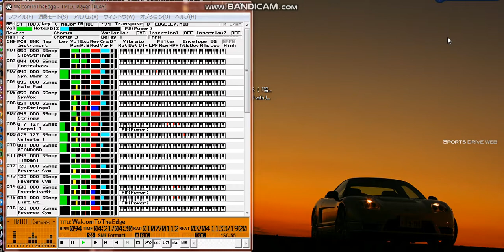【MIDI再生】Randy Crawford／ALMAZ（邦題：スウィート・ラヴ）ドラマ「もう誰も愛さない」の挿入歌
【MIDI再生】Billie Hughes／WELCOME TO THE EDGE(邦題：とどかぬ想い)ドラマ「もう誰も愛さない」のエンディングテーマ

【 　曲　名　 】ドラマ「もう誰も愛さない」の挿入歌
　　　　　　　　ALMAZ（邦題：スウィート・ラヴ）
【　作曲者名　】Randy Crawford
【　作詞者名　】未使用
【アーティスト】Randy Crawford
【データ作成者】ＡＢ－ＦＬＹ
【 データ形式 】標準MIDIファイル(Format 1,TimeBass=480)
【　対応音源　】SC-55(GS)
【　圧縮形式　】LHA
９１年に、フジテレビ系列で放映されたドラマの３曲です。ドラマを見ている内に曲も好きになってしまい、打ち込んでしまいました。
　ジェットコースタードラマといわれた早い展開のドラマにふさわしい、とてもめまぐるしいオープニングの曲です...ので、アッという間に終わります。
  ジャンルはプログレだと思います。
【　ＡＬＭＡＺ（スウィート・ラヴ）/Randy Crawford　】
　ドラマでは、愛のテーマ（うーん恥しいヒビキだ）として多用されていた曲です。
  ジャンルはバラードです。
【　WELCOME TO THE EDGE（とどかぬ想い）/Billie Hughes　】
　ドラマのラストで、吉田栄作が「うぉーっ」と叫ぶ頃、バックで流れてた曲です。
  ジャンルはＡＯＲかな？
　別々にアップするつもりだったのですが、オープニングの曲があまりにも短いのでまとめてアップします。そうゆう訳で、でかくてすみません。それから、スタッフの方にもごめんなさい。
　甘口・辛口・叱咤・激励等　なんでもお待ちしております。
                                              ＡＢ－ＦＬＹ
Filename : MOU_DARE.LZH
解凍後のファイル内容
  MOU_DARE.DOC...いうまでもなくコレ
  NEVER_LV.MID...オープニングテーマ
  SWEET_LV.MID...ALMAZ（スウィート・ラヴ）/Randy Crawford
EDGE_LV.MID. WELCOME TO THE EDGE（とどかぬ想い）/Billie Hughes

放映………91年4月11日～6月27日 全12回 毎週木曜 午後10:00-10:54 フジテレビ系スタッフ…脚本：吉本昌弘  演出：楠田泰之/赤羽博
キャスト…吉田栄作，薬丸裕英，辰巳琢朗，伊武雅刀，佐川満男，中谷昇，田中美奈子
          山口智子，観月ありさ，伊藤かずえ，荒井乃梨子，かとうれいこ，江波杏子
おまけ……「欲」をテーマにした犯罪と悲劇のオンパレードといえるドラマの内容を、なにもそこまでしなくても」と自問自答しつつ、まとめてみました。
          しかし最終回で登場人物を殆ど殺してしまいながらも、一人の赤ん坊の誕生でハッピーエンドっぽくしちゃうなんて、ニクイ脚本だなあ。

  |　　　　　|  沢村卓也  | 宮本小百合 |  田代美幸  |
回| タイトル | (吉田栄作) |(田中美奈子)| (山口智子) |          その他

音色
 CH ｜ オープニングテーマ ｜     ＡＬＭＡＺ     ｜ WelcomeToTheEdge
  1 ｜Fingerd Bass        ｜A.Piano             ｜Strings(SlowAttack)
  2 ｜Fletless Bass       ｜A.Piano             ｜ContraBass
  3 ｜SyntheStrings       ｜Voice               ｜SynBass
  4 ｜Piano               ｜Voice               ｜Voice
  5 ｜HonkyTonkPiano      ｜Oboe                ｜Voice
  6 ｜Charang             ｜French Horn         ｜Strings
  7 ｜Chorus              ｜WindChime           ｜Strings(FastAttack)
  8 ｜Chorus              ｜Triangle            ｜Harpsichord
  9 ｜Timpani             ｜Harp                ｜Celesta
 10 ｜Drums               ｜Triangle&Castanet   ｜Drums
 11 ｜Tuba                ｜Pizzicato           ｜Timpani
 12 ｜Trombone            ｜Strings(SlowAttack) ｜Voice
 13 ｜French Horn         ｜Strings             ｜Santur
 14 ｜Strings(SlowAttack) ｜Strings(SlowAttack) ｜Clean&OverDriveGt.
 15 ｜Strings             ｜Strings             ｜Muted&DistortionGt.
 16 ｜SFX                 ｜---                 ｜ReverseCymbal